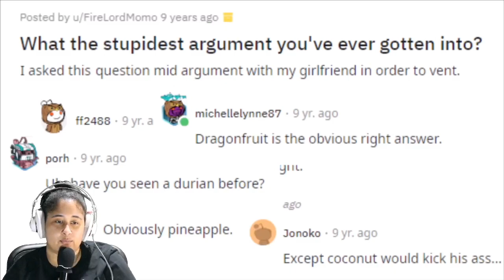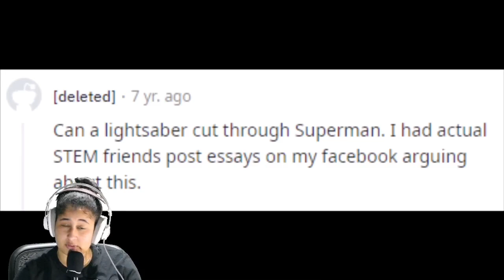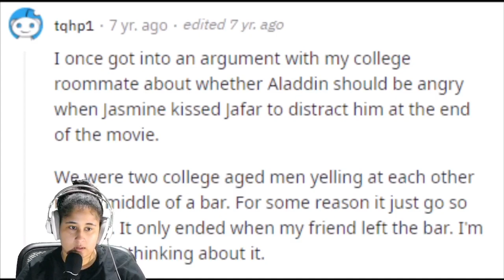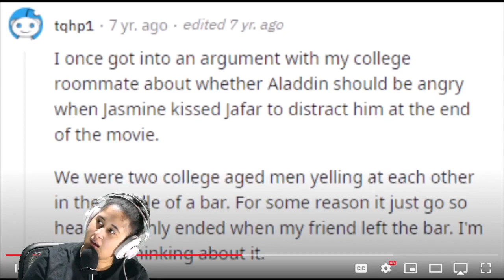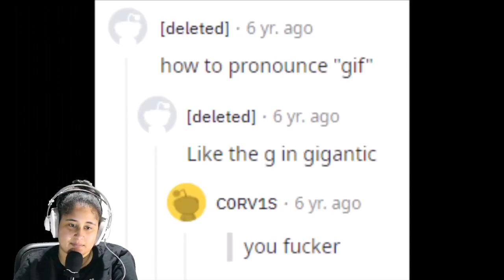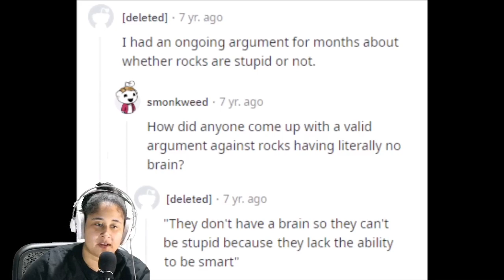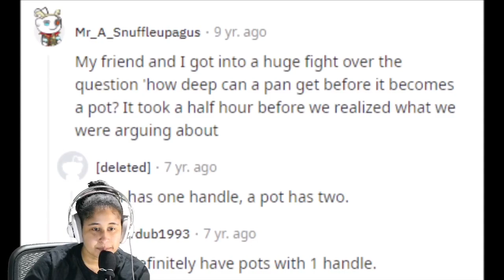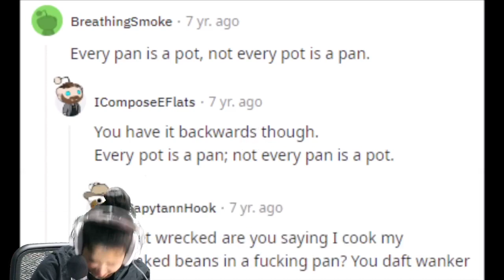BABY CATE REACTS TO Reddit's Stupidest Arguments | Matt Rose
If you wear any article of clothing technically you are not naked.

camera (canon rebel t3i)
audio interface
camera lens
small ring light